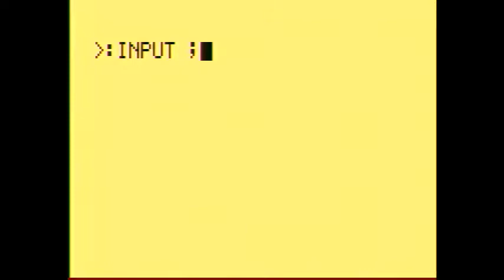Astrocade: Nautilus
Great graphics.  Shame there isn't a game to go along with them.